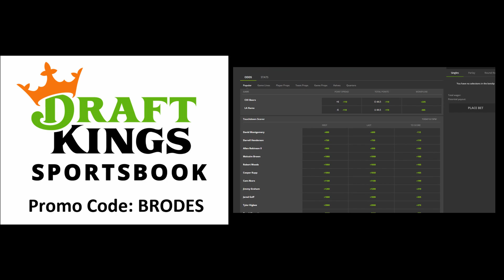CHAMPIONSHIP SUNDAY: TOM BRADY DOES IT AGAIN, AARON RODGERS COMES UP SHORT, & THE CHIEFS ARE INSANE!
On Championship Sunday we saw 2 fantastic games. Tom Brady and the Tampa Bay Buccaneers went into Lambeau Field and beat Aaron Rodgers. Lafleur with a very questionable decision to kick a FG with a little over 2 minutes remaining with 3 timeouts to make it a 5 point deficit. In game 2, Pat Mahomes, Andy Reid, and the Chiefs made the Bills look a step slow. Can't wait for the super bowl!